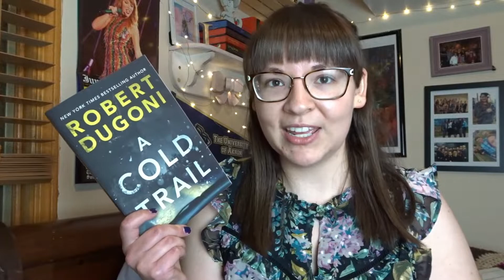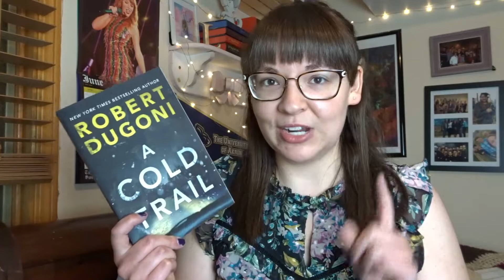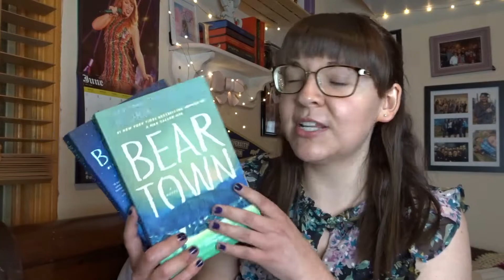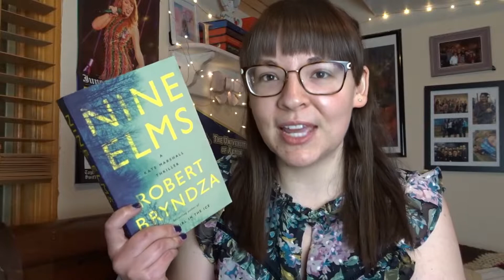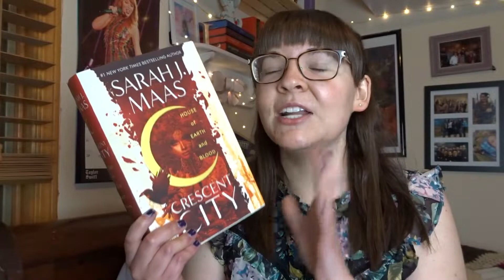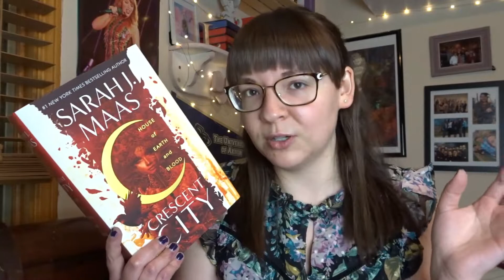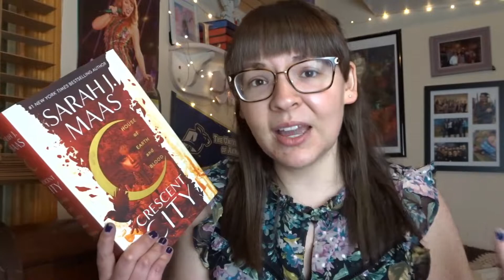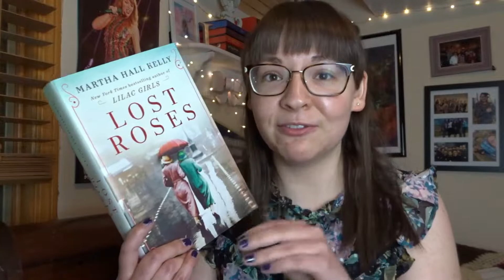Favourite Books of 2020 (so far...)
Letterboxd: @lexiedm14